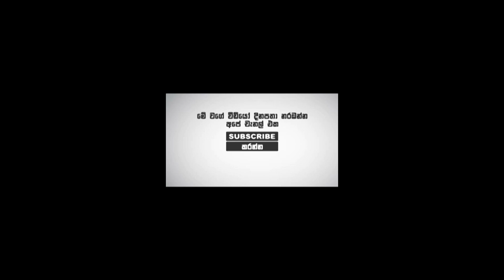පොහොට්ටුවේ රාජ්‍ය සේවකයන්ට විපක්ෂයෙන් ආරාධනයක්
මෙන්න අලුත් ආරාධනයක්